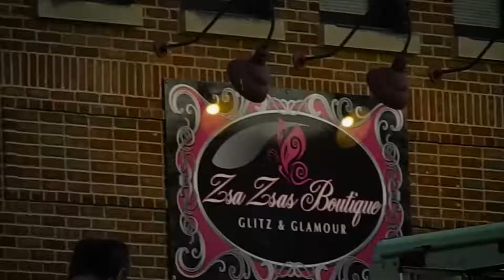Went To A Street Festival : Season 2 Episode 053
Out for a little bit with babe for a free street festival with some bands with the headliner being.. Weshly Armshappy weekend folks bleh mondays.sorry for late upload!